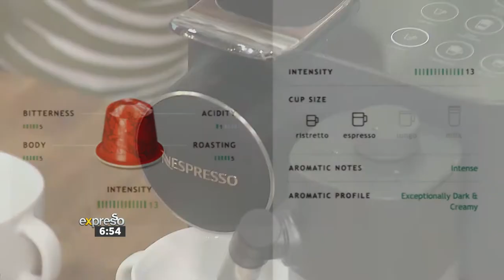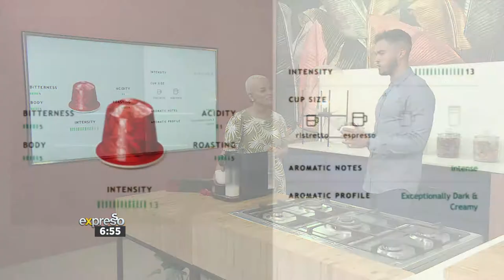Nespresso’s Ispirazione Napoli Capsule (NESPRESSO)